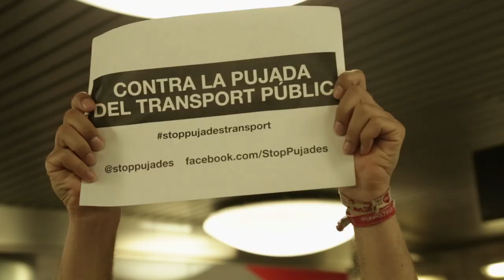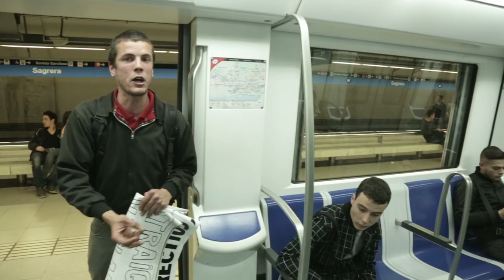TMB es burla de les peticions de Stop Pujades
Divendres 10 d'abril de 2014. Mentre una delegació de Stop Pujades es reuneix amb la direcció de TMB, un centenar de persones protagonitzen una acció reivindicativa a l'estació de La Sagrera. La reunió finalitza sense cap resultat i les mobilitzacions per exigir preus populars en el transport públic continuaran.